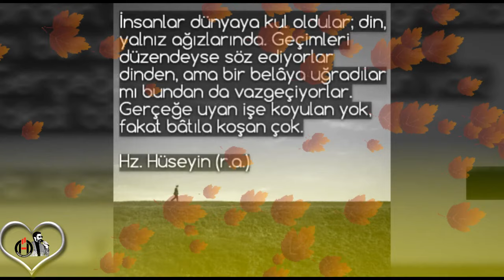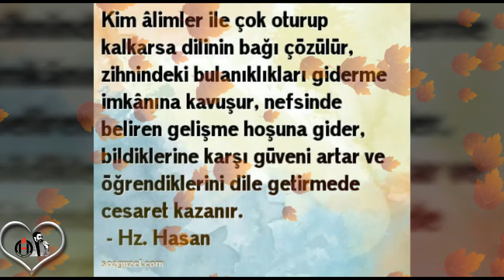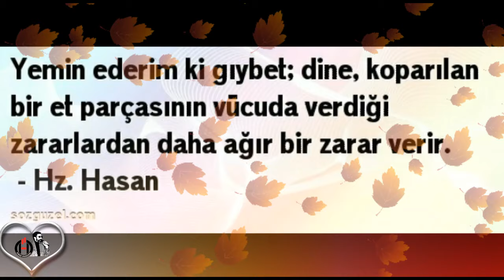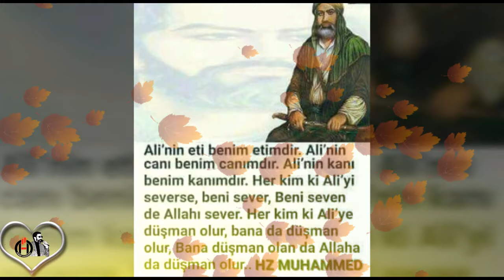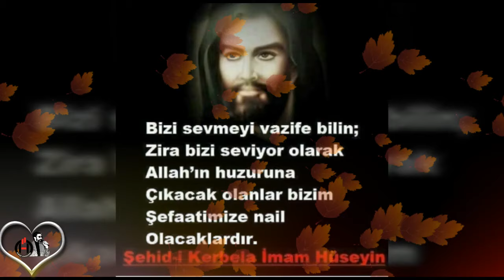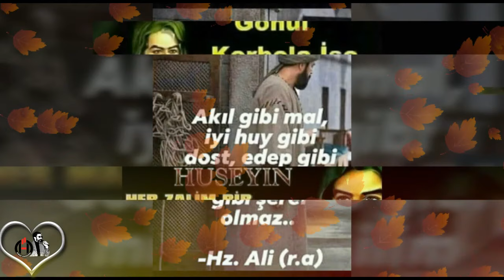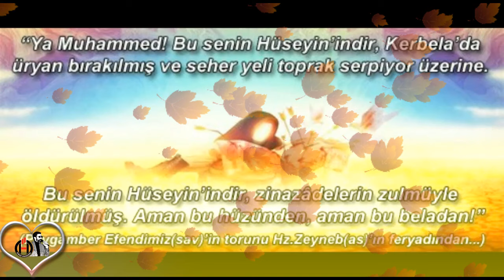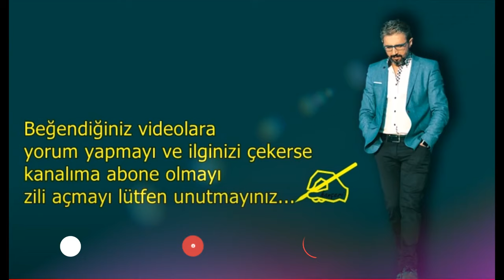ben kimin Mevla'sı isem, Ali de onun Mevla'sıdır 🌹 Hz.Muhammed Mustafa (S.A.V) 🌹 (Mutlaka Dinleyin )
OYNATMA LİSTELERİM